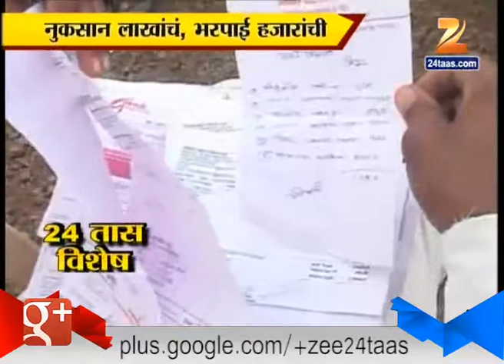Massive Loss To Farmers Due To Unexpected Rain And Havy Fall Of Hail